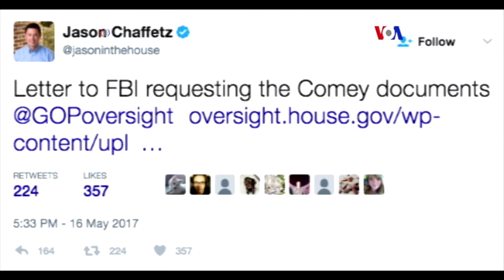¿Obstrucción de justicia?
La posible existencia de notas, que habría tomado el exdirector del FBI, y que delatarían un presunto intento del presidente Donald Trump por interferir en la investigación sobre Rusia, elevó el nivel de tensión en Washington.
Publicado originalmente